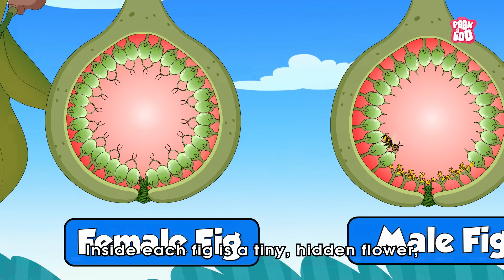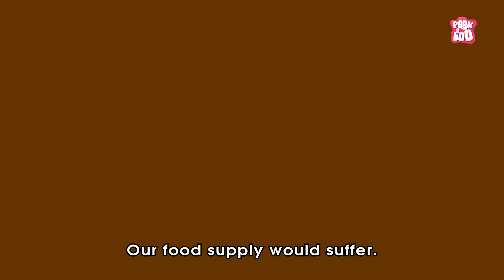What if All Wasps Disappeared? | Why Do We Need Wasps? | Learn About Insects | Dr. Binocs Show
Wasps are crucial for maintaining healthy ecosystems and have various benefits for humans, despite being often disliked. They act as natural pest control, pollinators, and even have potential medicinal uses. If all wasps were to disappear, it would trigger a cascade of negative effects on ecosystems and agriculture.